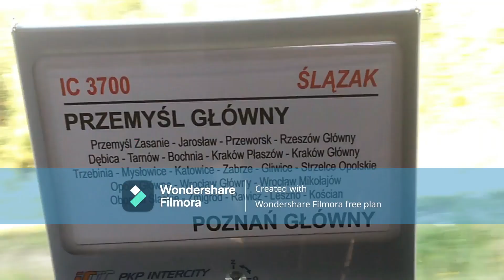Pociągi w latach 2003 i 2011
Witam, przedstawiam najstarsze pociągi lat 2003 i nowych z 2011 roku, ten już przechodził do historii, jeszcze kiedyś zaczynała się II Wojna Światowa, w okresie zmiany było lepsze co na rozkładzie jazdy widniały istniejące fragmenty o filmie "Wojenko idziemy walczyć" opis będzie przedstawiony na filmie.

Życzę wszystkim Wesołych Świąt oraz Szczęśliwego Nowego Roku na następne filmy.

Komputer:
🔑Procesor 234L - Intel
🔒Firma: Dell
📌Pamięć: 150 GB